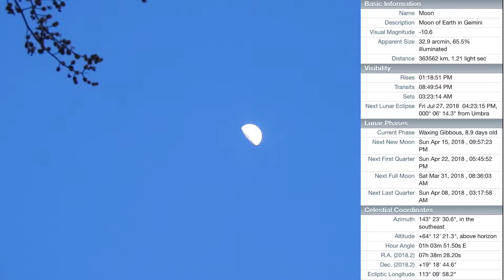65.5% Evening Moon, Chinese Space Station & Blue Moon Info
7:39pm, Sunday March 25, 2018, NE Ohio, 39°F - Moon High Up, 64° Above the Horizon in the SE Sky